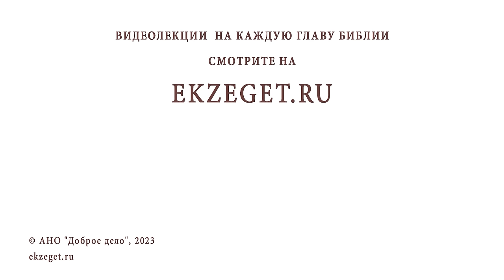АКЕЛДАМА. Земля крови. Иеромонах Нектарий (Соколов)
Команда Экзегет.

В сегодняшнем видео на библейском портале Экзегет иеромонах Нектарий (Соколов), насельник Троице-Сергиевой Лавры, говорит о земле крови Акелдама.

🔸  Земля Горшечника
🔸  Иерусалимский некрополь
🔸  Погребения. Усыпальница первосвященника Анны
🔸  Скудельница для странников
🔸  Убежище для апостолов
🔸  Зарождение монастыря. Преподобный Онуфрий Великий
🔸  Храм Деве Марии в Акелдаме
🔸  Традиция захоронения христианских паломников
🔸  Монастырь святого Онуфрия Великого